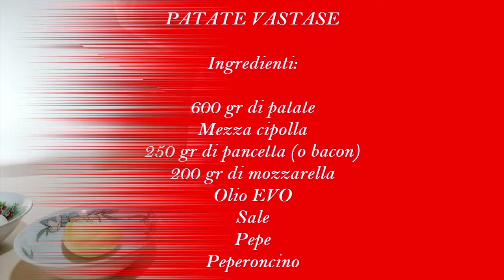In cucina con Alessandro 32